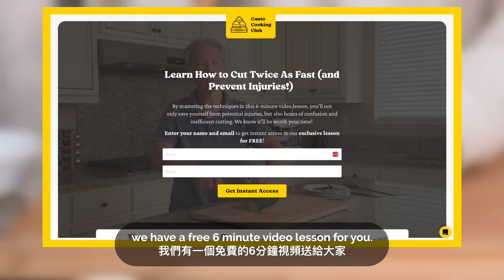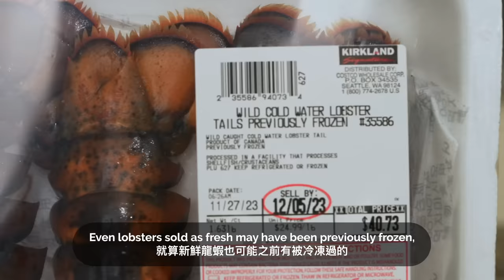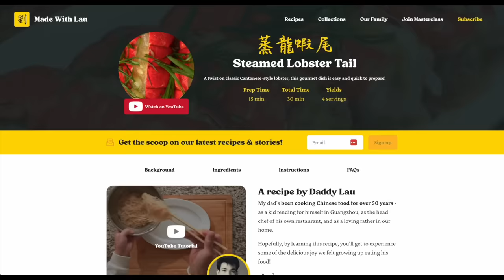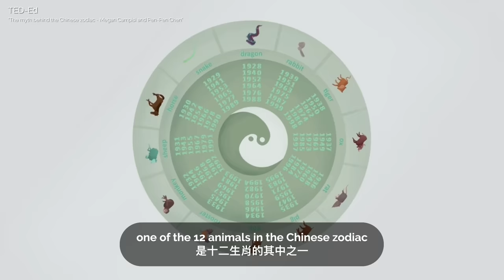🦞 How a Chinese chef cooks Lobster Tails (蒸龍蝦尾)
Click here to access our free video lesson on how to cut twice as fast (and prevent injuries!)

Watch Daddy Lau teach us how to make Steamed Lobster Tails. This is the easy version of cooking a whole lobster, for a fancy but convenient meal!

Mung Bean Vermicelli

🍴 RECIPE + INGREDIENTS🍴

🔗 LINKS MENTIONED 🔗

⏲  CHAPTERS ⏲

00:00 - Soak vermicelli
01:05 - Prepare aromatics
03:15 - Wash lobster tails
03:31 - On choosing lobster tails
03:56 - Cut & soak vermicelli again
05:03 - Prepare lobster tails for adding paste
07:11 - Heat oil & bloom aromatics
07:33 - Season paste
08:25 - Drain & season vermicelli
09:12 - Add ginger & garlic paste to lobster tails
09:25 - On lobster in Chinese cuisine
10:03 - Finish adding paste to lobster
10:37 - Steam lobster
12:20 - Cut garnish & finish

💛 OUR FAMILY 💛

🎵 OTHER CREDITS 🎵